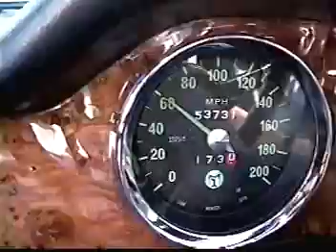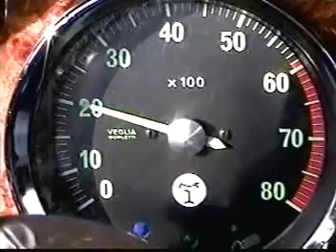May 98' Silver State Challenge (part3 end title)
See Part 1 title for description.